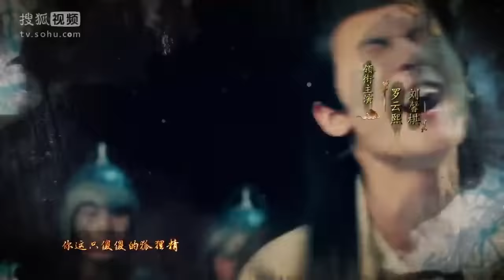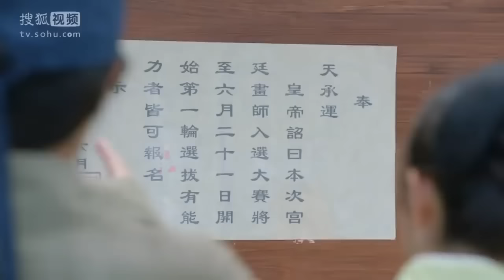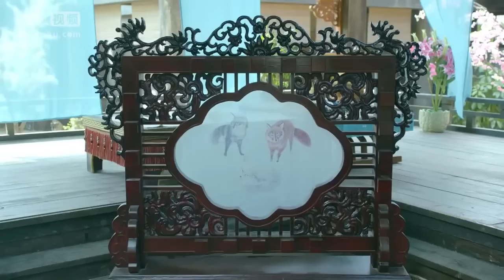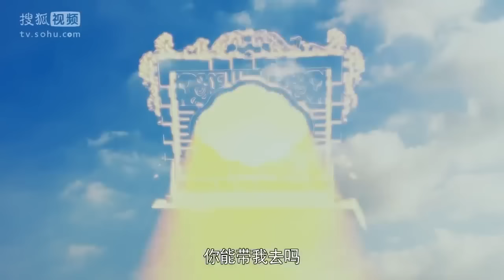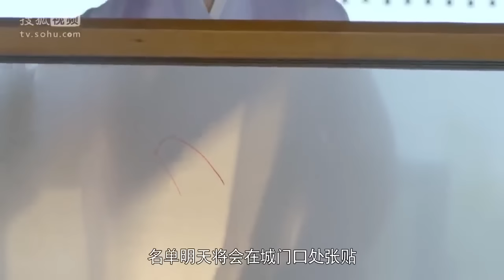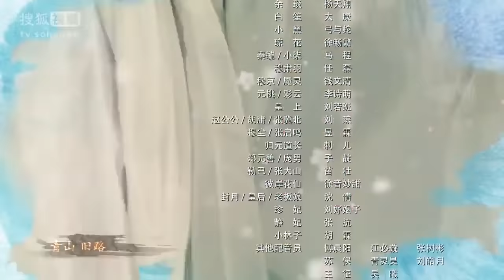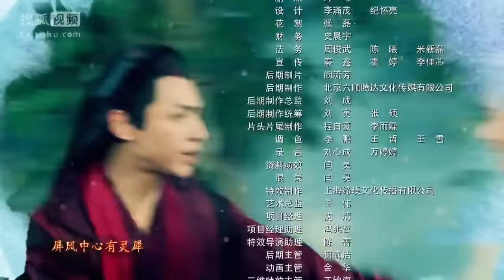ذئب المشهد Fox in the Screen | الحلقة 2 | العربية Caravan